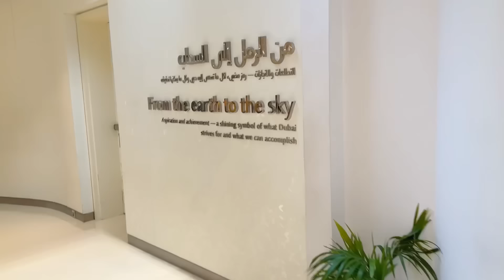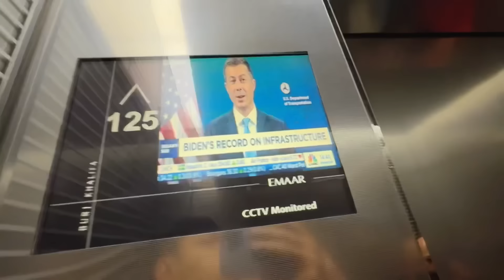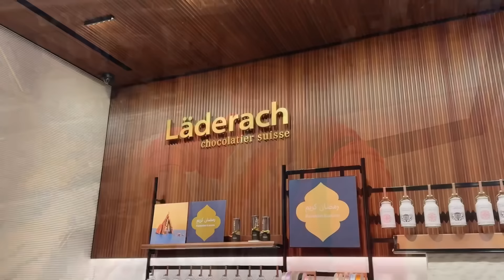Ruhaan aur Mai sabse zyaada ye miss karenge😍| Tried the best chocolates ever